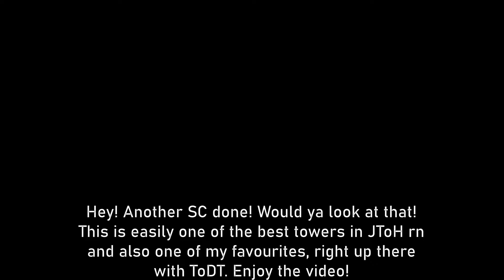Completing Tower of Curved Ascent (ToCA) - JToH